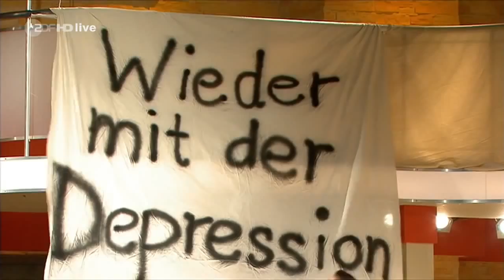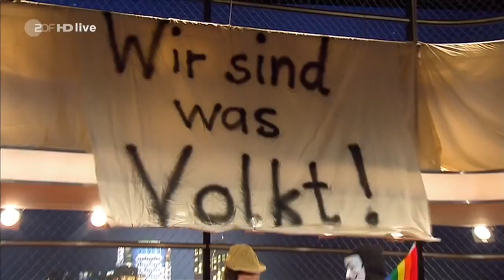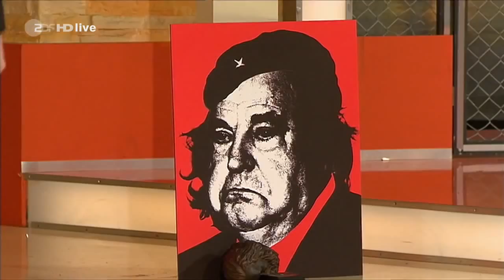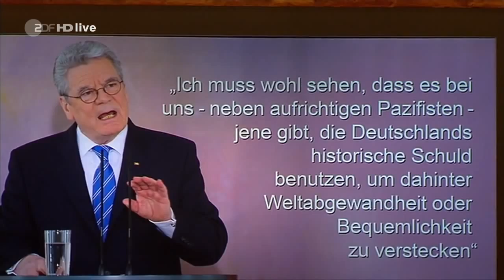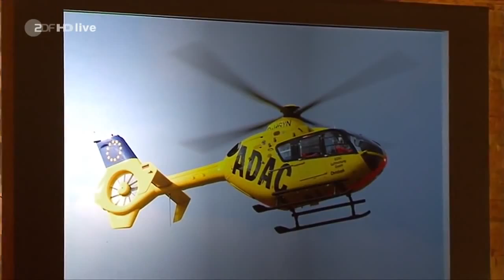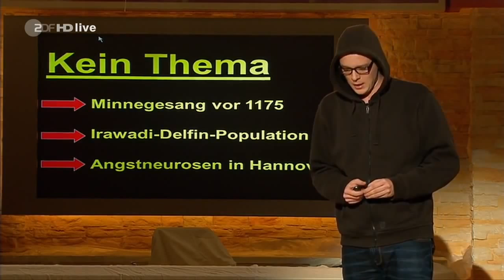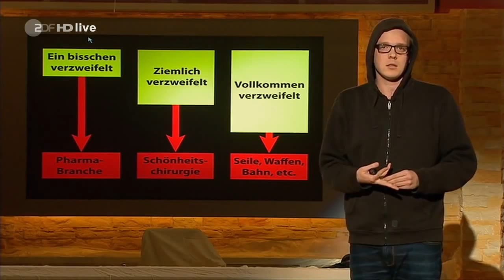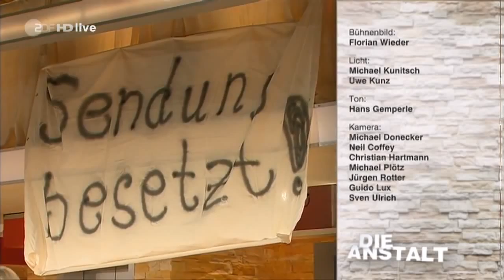Die Anstalt Folge 1 (Sendetermin: 04 02 2014)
Politische Kabarett-Sendung mit Max Uthoff und Claus von Wagner. Zu Gast: Simone Solga, Nico Semsrott und Matthias Egersdörfer.